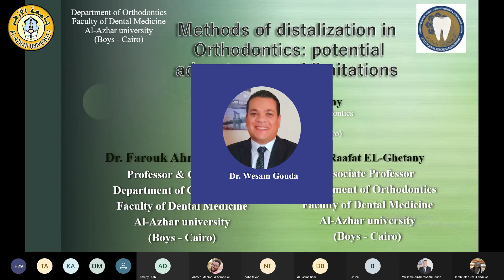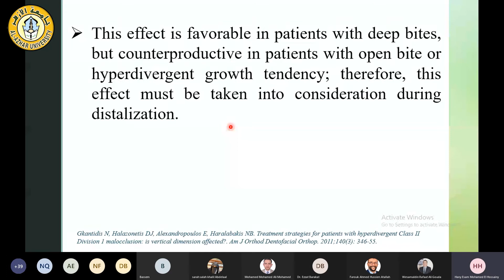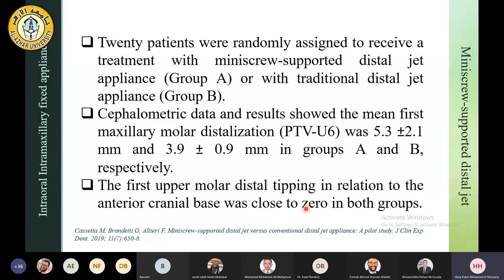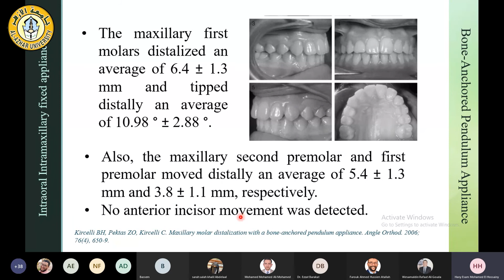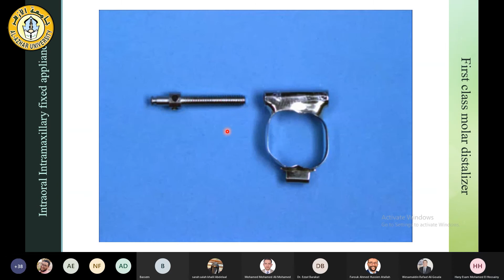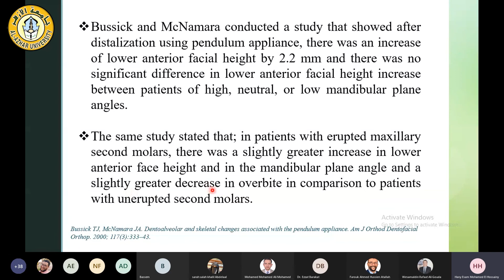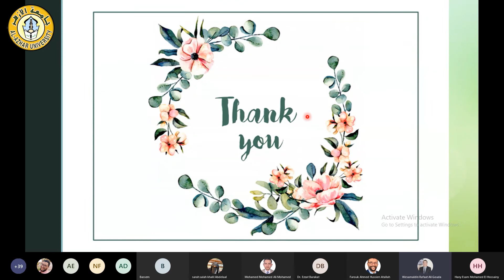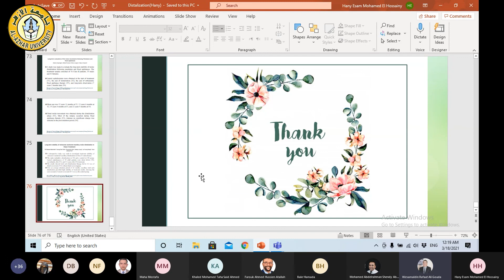#12 Disalization in orthodontics سيمينارات تقويم الأسنان جامعة الأزهر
التجمع العامى لأقسام تقويم الأسنان جامعة الأزهر والجامعات المصرية بهدف تقديم العلم والمعرفة لجميع اطباء الأسنان فى مصر والعالم
ALAZHAR ORTHODONTIC SEMINARS FOR ALL DENTISTS ARROUND WORLD FOR SHARING KNOWLEDGE AND AS CONTINUOUS EDUCATION